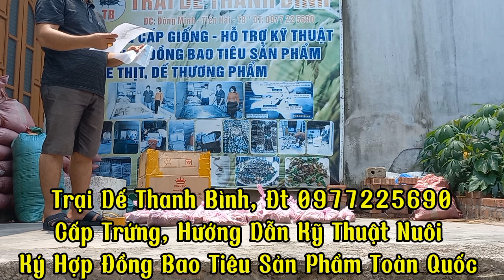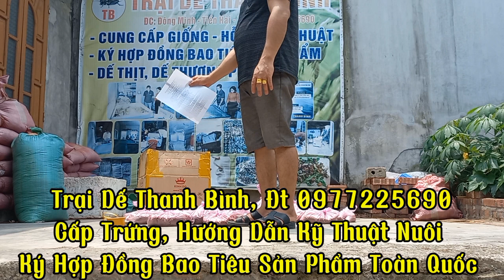TRẠI GỬI HỢP ĐỒNG 8 TRIỆU CHO BÀ CON TRƯỚC LỄ 30/4- GIÁ THU MUA 135.000/1KG CAO NHẤT TOÀN QUỐC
Trại Dế Thanh Bình
Đ/c: Xã Đông Minh, Huyện Tiền Hải, Tỉnh Thái Bình